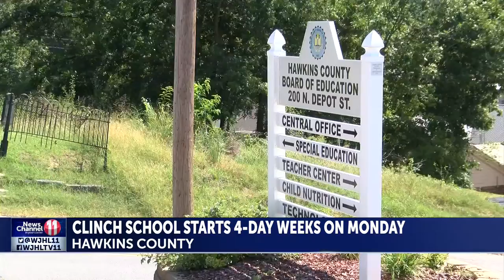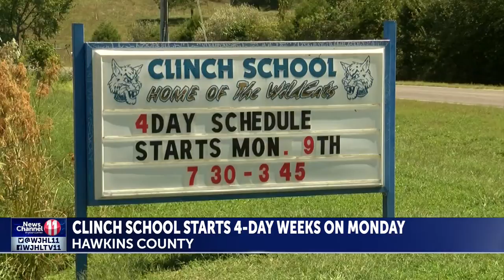Hawkins Co. changes Clinch School schedule due to delay of work on SR 66 & SR 70